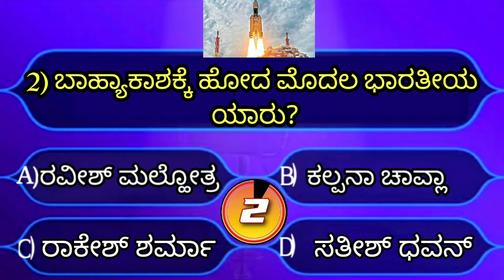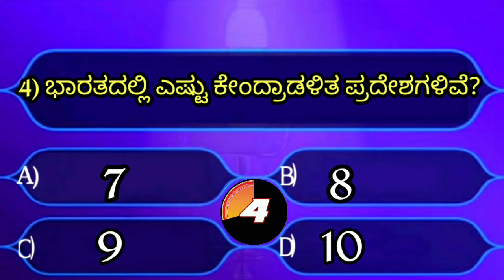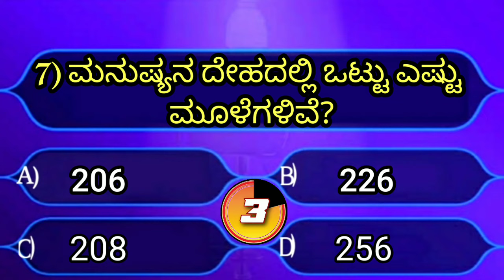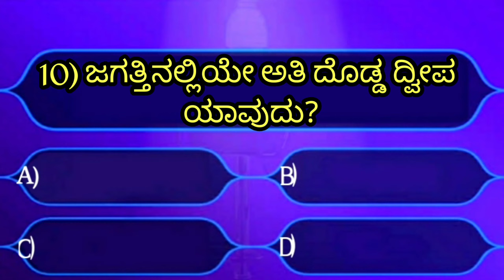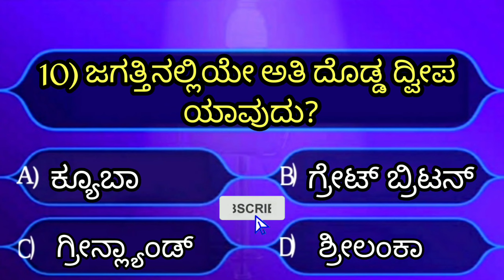ಸಾಮಾನ್ಯ ಜ್ಞಾನ ರಸಪ್ರಶ್ನೆ | Kannada general knowledge | Kannada interesting GK question answer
ಸಾಮಾನ್ಯ ಜ್ಞಾನ ರಸಪ್ರಶ್ನೆ
Kannada interesting GK question answer
Kannada general knowledge
Kannadagk question answer
gk kannada
gk kannada quiz
gk question in kannada
gk quiz
gk quiz in kannada
kannadagk questions